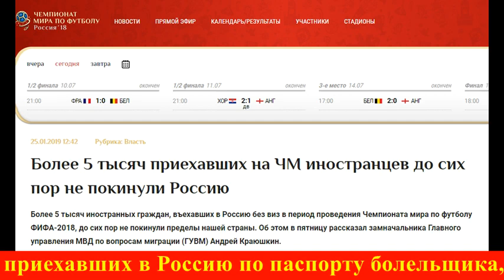5 тысяч болельщиков ЧМ-2018 до сих пор болтаются по России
Более 5 тысяч иностранных граждан, въехавших в Россию без виз в период проведения Чемпионата мира по футболу ФИФА-2018, до сих пор не покинули пределы нашей страны. Об этом в пятницу рассказал замначальника Главного управления МВД по вопросам миграции (ГУВМ) Андрей Краюшкин.